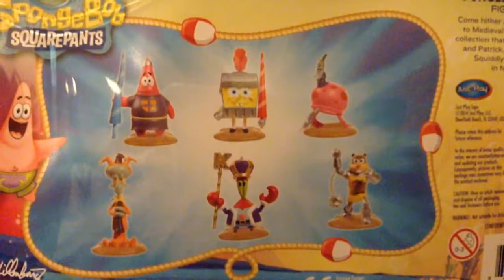SpongeBob action figures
SpongeBob production music- me for you